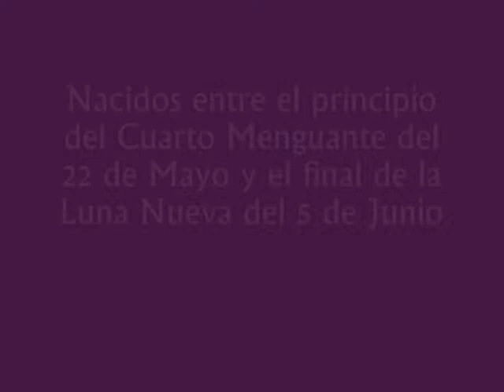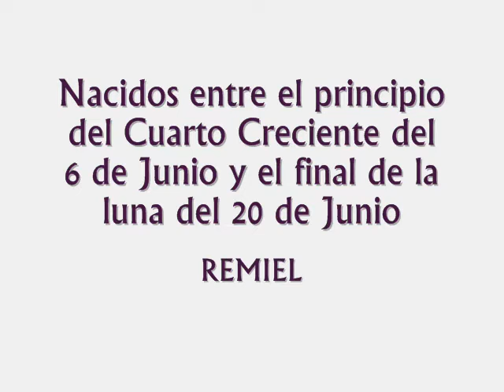2022. Nacidos entre el 22 de Mayo y el 20 de Junio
Los los Géminis y los Cáncer tenéis dos protectores. Uno angelical y otro demoníaco. Son Astaroth y Remiel.
Conoced lo que os deparan en este año.